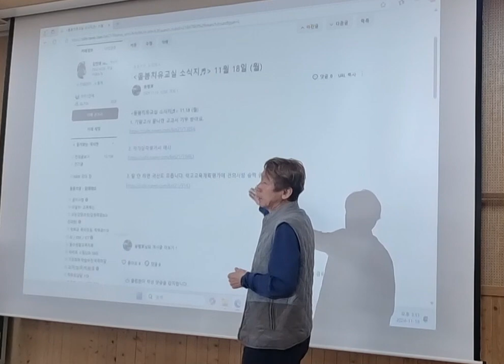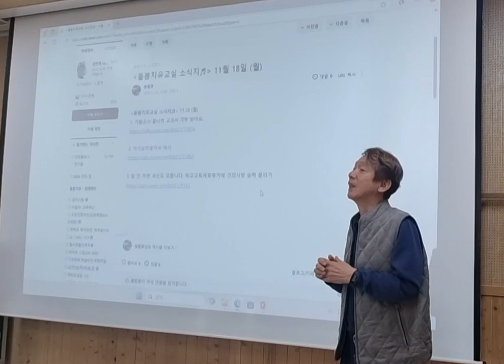학교교육계획 평가 참여의 중요성